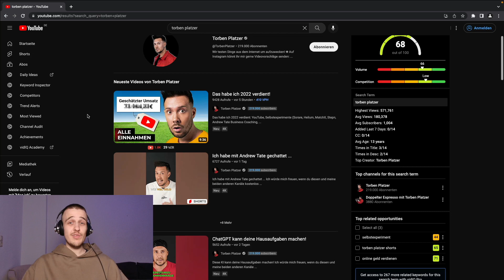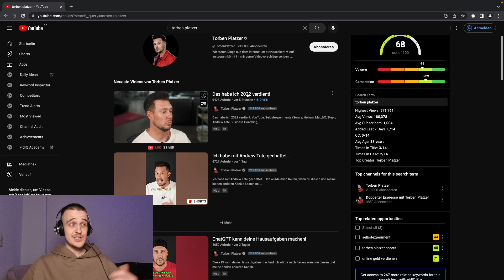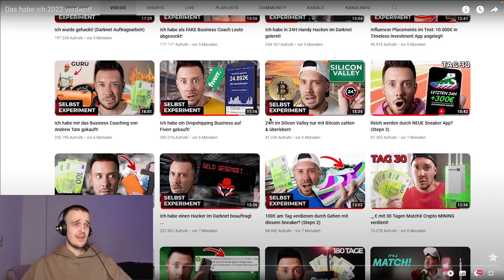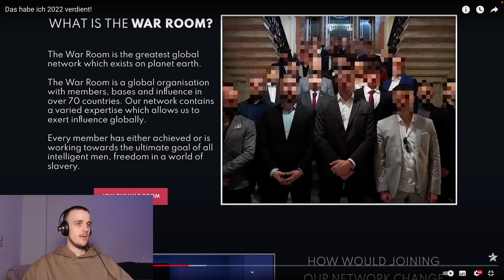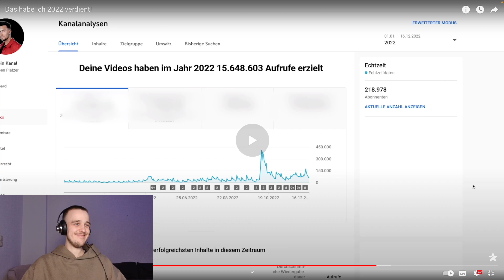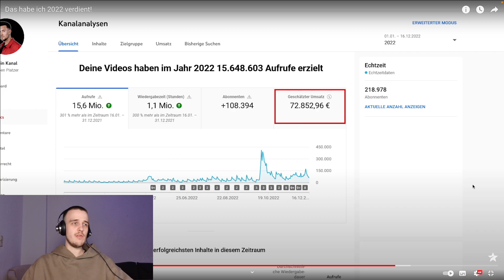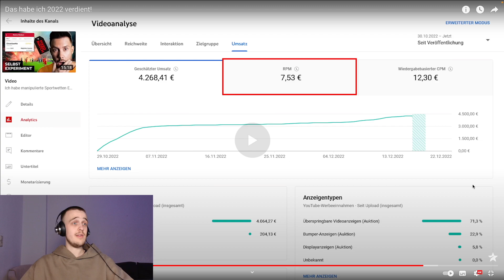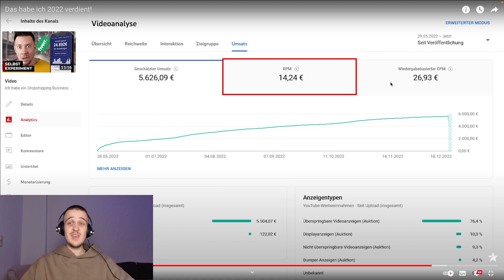Wie viel verdient ein YouTuber mit 200.000 Abonnenten? | Reaktion auf Torben Platzer